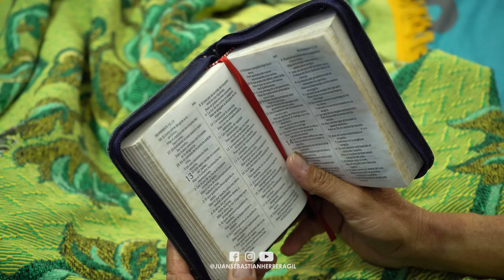😰SE ENAMORÓ DE UN DELINCUENTE 🤯🤦🏻‍♂️ | JUAN SEBASTIÁN HERRERA